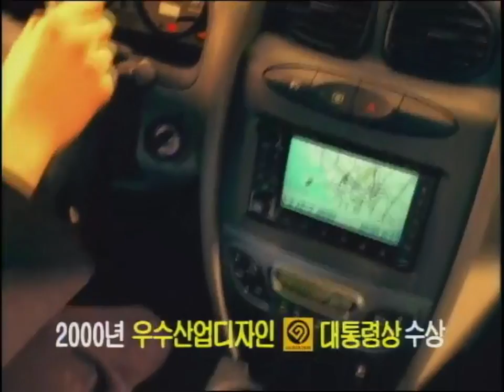Hyundai Santafe 2000 commercial (korea)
현대자동차 싼타페 출시 광고 (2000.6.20 출시)